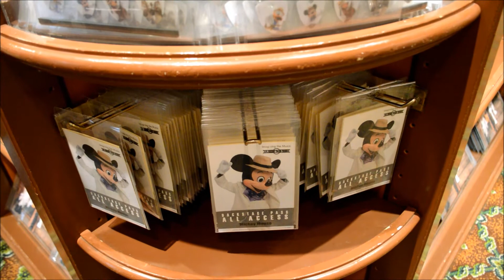【イマジニング・ザ・マジック★新商品発売】東京ディズニーランド Tokyo Disneyland New Items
イマジニング・ザ・マジックのグッズに新しい商品が追加されました。パネルやバッグ、チャーム、写真集、缶バッジなどが発売。

東京ディズニーランドでは、カメラセンターとハウスオブグリーティングで取扱があります。